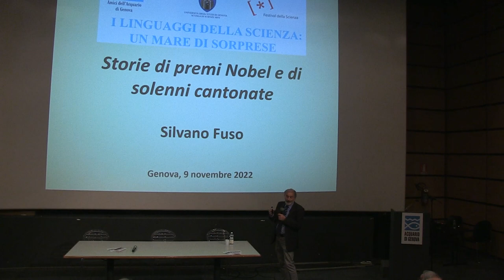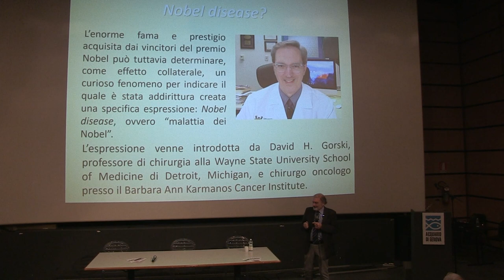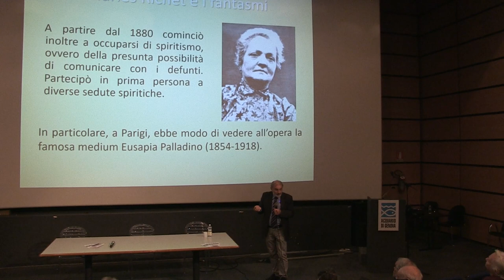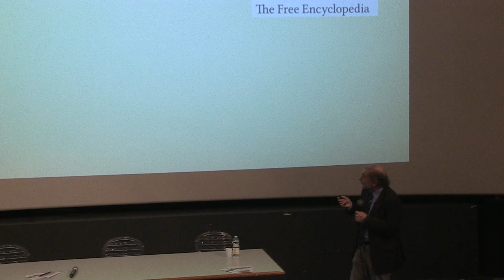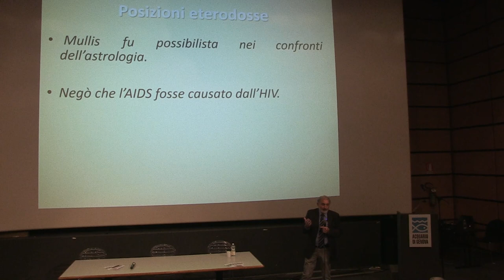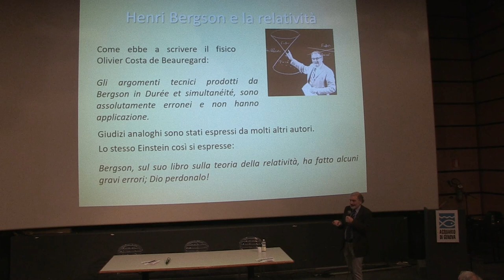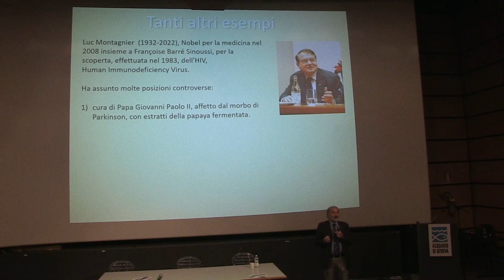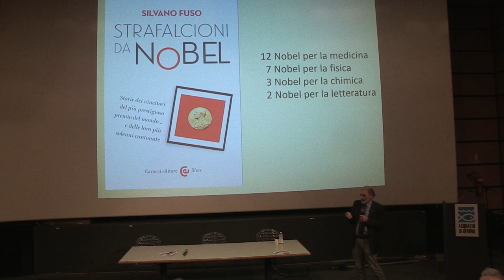Storie di premi Nobel e solenni cantonate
Storie di premi Nobel e solenni cantonate - relatore Silvano Fuso